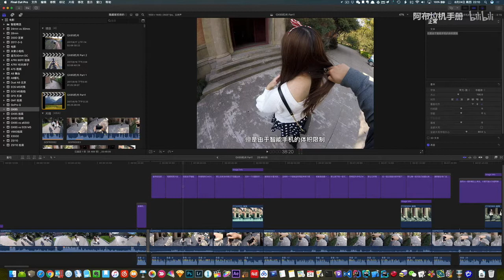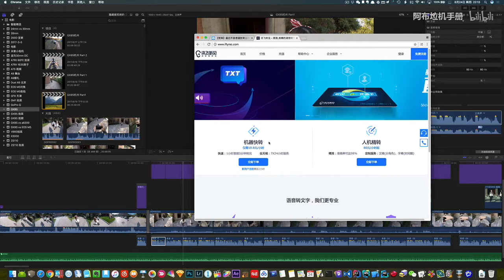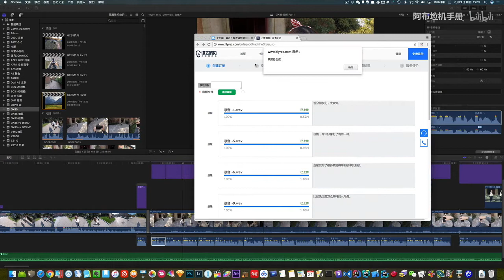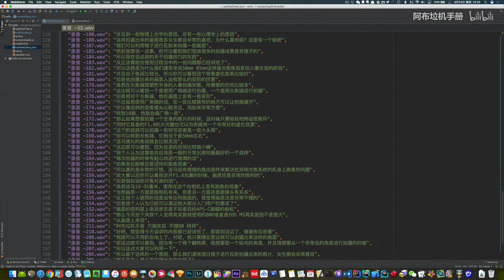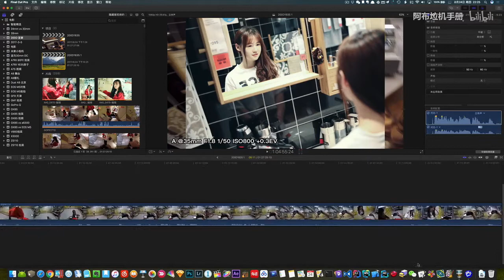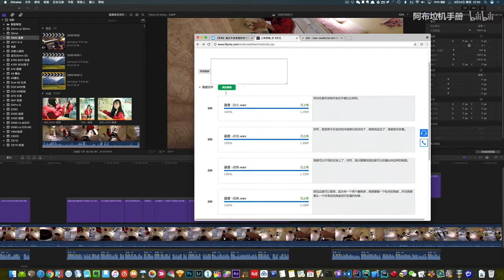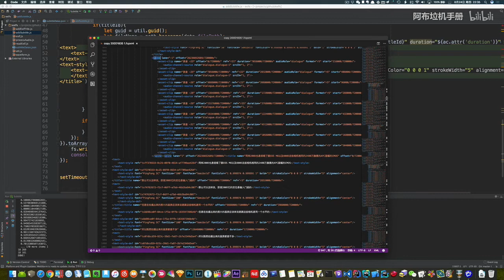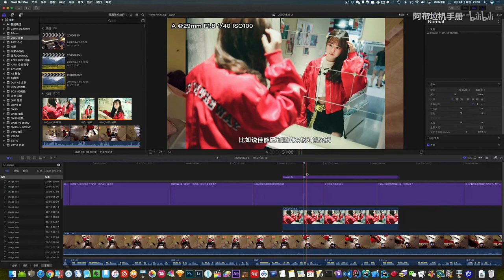【阿布垃机手册】【布瞎BB】全自动视频字幕生成程序（ft.讯飞听见语音识别）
一个人干十个人的活儿，就只能靠自己的左手和右手帮忙了。